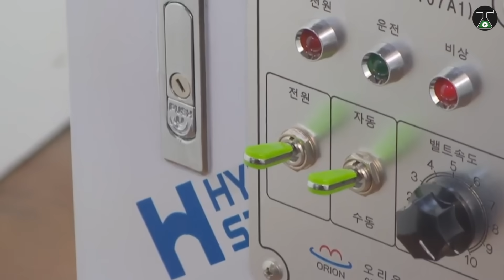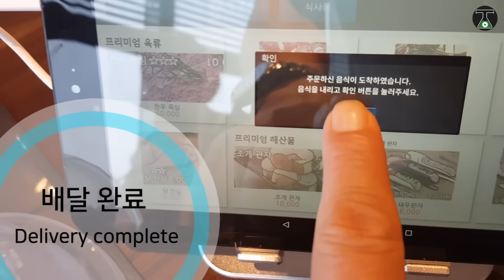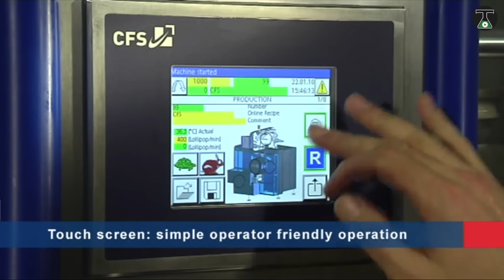✅ FOOD INDUSTRY MACHINES जो देश की भूक मिटा देगी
Food Industry Machines | AWESOME FOOD PROCESSING

VO Credit:
Voice Over Credit:
Facebook.com/royvoiceover